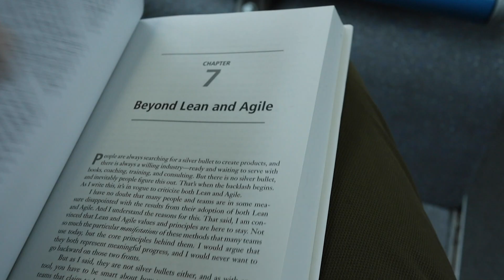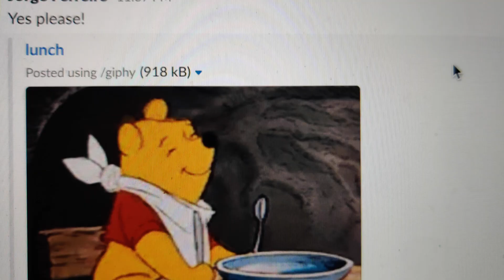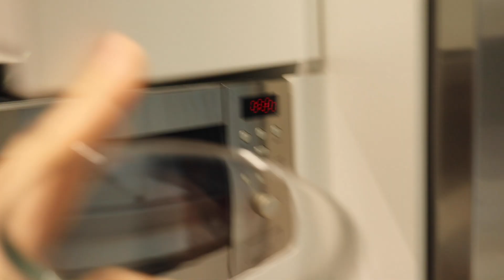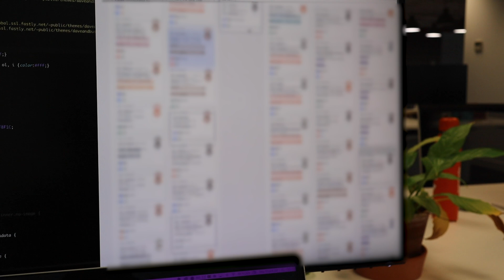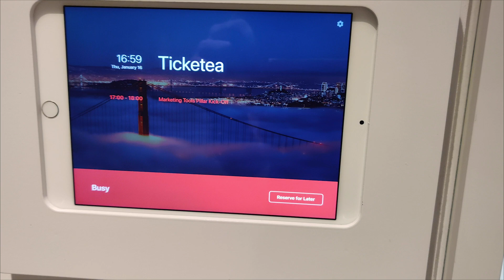🔴 A Day In the Life of a SOFTWARE DEVELOPER at Eventbrite in 2024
A day in the life of a Software Engineer at Eventbrite. This is a fairly typical day in my life as a software engineer, except the kickoff meetings or medical check :P. I filmed pretty much everything, but I may have glossed over a few things, so please, leave your questions below!

I just released the project from the video.

I worked hard to make and edit this video and I hope y’all enjoy it!

VIDEO GEAR

My Camera
Phone (outdoors shoots)